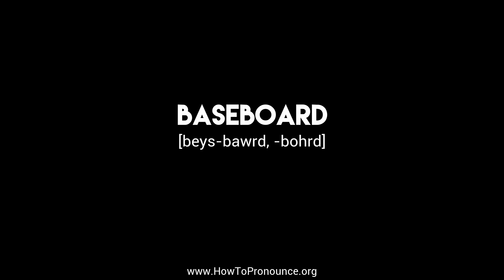How to Pronounce "baseboard"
Learn the proper pronunciation of "baseboard"